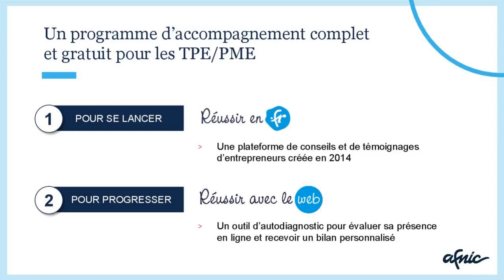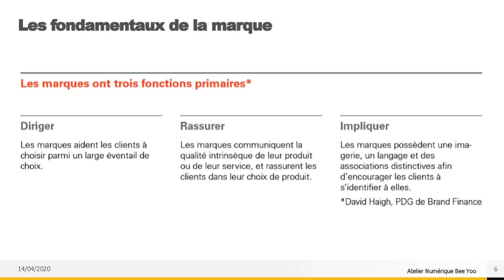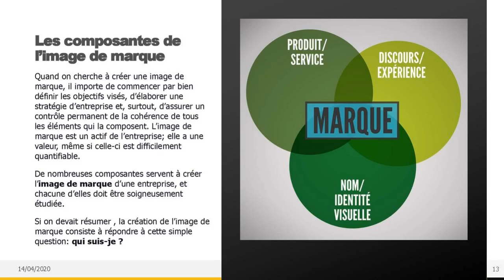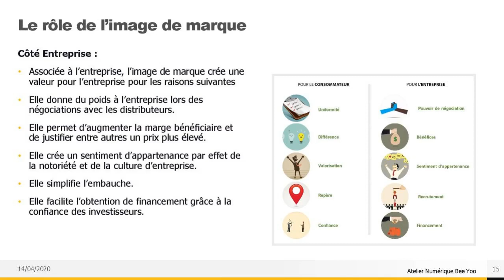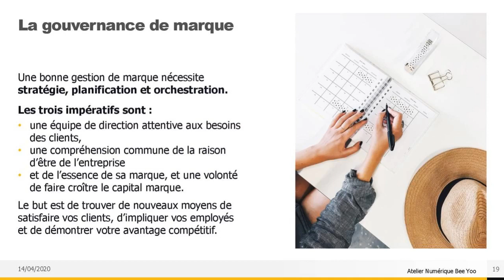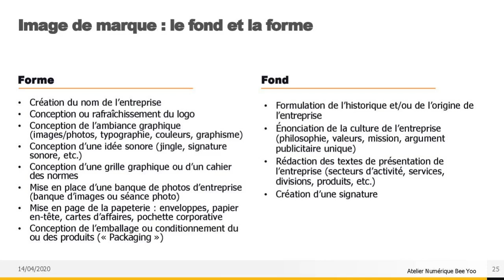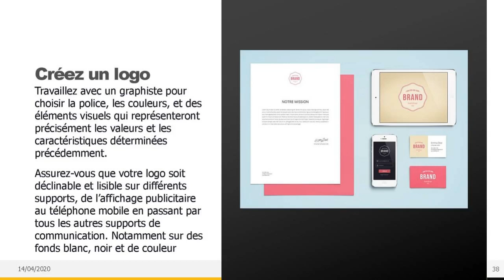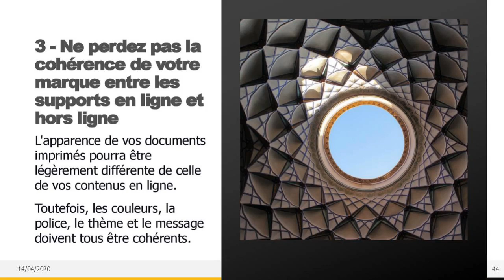Comment bien gérer son image de marque sur internet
L'image de marque, ou branding, représente la manière dont une entreprise véhicule un message de manière cohérente. Une image de marque forte naît d'une symbiose entre identité, produits  et communication.
Pour une entreprise, créer une image de marque cohérente, c'est s'assurer de sa popularité et de la fidélité de ses clients. Dans ce webinar, nous vous expliquerons comment vous y prendre.